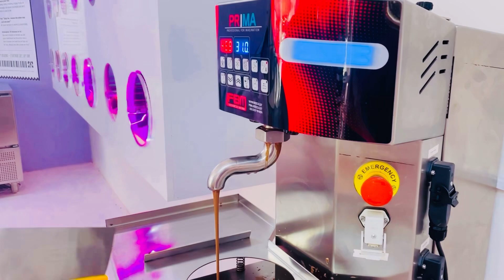Cape Town International kite festival | Weekend | Rapt - The art of Indulgence | South Africa | Vlog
Cape Town International kite festival - The Cape Town Kite Festival flies annually in support of Cape Mental Health!

Rapt - The art of Indulgence
Choco-o-lattes, flash nitrogen ice cream and build-a-bar experiences. This is what you’ll find at Rapt, the colourful chocolate store on Buitenkant Street. It’s a whimsical wonderland for sweet lovers, with its murals of flowers riding skateboards and rows of endless chocolate.

Located in the middle of the East City is Rapt. This charming chocolate store is the brainchild of David Donde (owner of Truth Coffee and Art of Duplicity). The vibrant interior pays homage to the colourful pages of a comic book like, larger-than-life speech bubbles hanging over each designated section of the store.

Once inside, you’re greeted by the smell of warm melting chocolate, and colourful mixers shine on display. There's also an Instagrammable nook where you can pose for pictures on an inflatable flower
tongue.